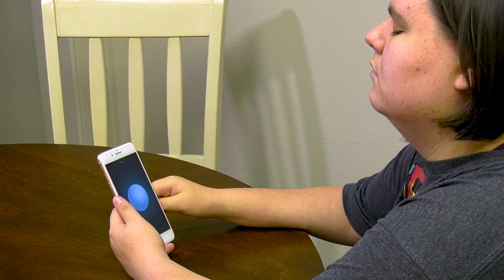AUDIO DESCRIPTION VERSION DACNW Tool Kit 1: Self Care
Audio Description version of the DACNW Tool Kit 1: Self Care